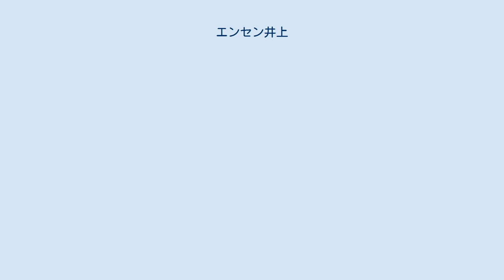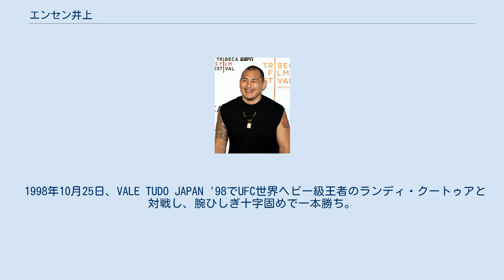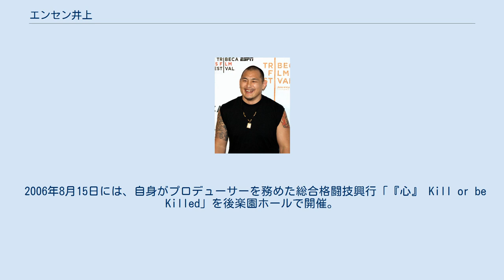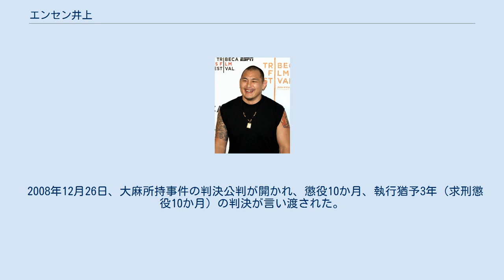エンセン井上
エンセン井上（エンセン いのうえ、1967年4月15日 - ）は、アメリカ合衆国の男性総合格闘家、プロレスラー。
ハワイ州ホノルル出身。
PUREBRED所属。
初代修斗ヘビー級王者。
 広島にルーツを持つ日系アメリカ人4世。
ハワイ大学在学中にラケットボールの選手として来日。
22歳から始めたブラジリアン柔術をバックボーンに1995年1月に修斗デビュー。
 1997年5月30日、UFC初参戦となったUFC 13のヘビー級トーナメント1回戦でロイス・アルジャーと対戦し、アームロックで一本勝ち。
負傷のため続く決勝は棄権した。
 1997年10月12日、初代修斗ヘビー級王座認定戦でジョー・エステスと対戦し、TKO勝ちを収め王座獲得に成功した。
 1998年10月25日、VALE TUDO JAPAN '98でUFC世界ヘビー級王者のランディ・クートゥアと対戦し、腕ひしぎ十字固めで一本勝ち。
試合後に「皆さん!オレが負ける言った人、くたばれ!」とマイクアピールした。
 1998年12月11日、「U-DREAMS 1st IMPACT」でジョン・カルボと変形修斗ルールで対戦し、2分13秒腕ひしぎ十字固めで一本勝ち。
 1999年4月29日、PRIDE初参戦となったPRIDE.5で西田操一と対戦し、スリーパーホールドで一本勝ち。
 1999年9月5日、同年3月に起こした傷害事件を原因として修斗ヘビー級王座を返上およびプロ修斗ライセンスの無期停止処分が発表された（2000年2月9日付けでライセンス無期停止処分が解除された）。
 選手活動と並行して、1995年から埼玉県の総合格闘技ジム「PUREBRED大宮」で柔術の指導を務めた。
 2000年8月27日、PRIDE.10のイゴール・ボブチャンチン戦ではスタンドでのパンチ合戦に挑み、鼓膜など耳内を損傷。
その後遺症もあって引退を決意。
「心が折れたため」「イラク戦争で米兵に志願するため」という理由もあった。
 2000年12月23日、PRIDE.12でヒース・ヒーリングと対戦し、グラウンドの膝蹴りでTKO負け。
試合後、リング上で「今日は100％出しました。今日が私の大和魂の最後の試合でした」と突然の引退宣言を行った。
 2002年2月24日、PRIDE.19でアントニオ・ホドリゴ・ノゲイラと引退マッチを行って、三角絞めで失神し一本負け。
 2003年3月9日、新日本プロレスにクレイジードッグスのボスとして初参戦。
魔界倶楽部と抗争した。
新日本離脱後は、リキプロ、ビッグマウス・ラウドへ参戦した。
 2006年8月15日には、自身がプロデューサーを務めた総合格闘技興行「『心』 Kill or be Killed」を後楽園ホールで開催。
金原弘光やジャダンバ・ナラントンガラグなどが参戦した。
 2008年10月18日、東京都豊島区で大麻16.9グラムを所持していたところを職務質問を受け、大麻取締法違反で現行犯逮捕された。
 2008年12月26日、大麻所持事件の判決公判が開かれ、懲役10か月、執行猶予3年（求刑懲役10か月）の判決が言い渡された。
 2010年4月25日、吉田秀彦引退興行 〜ASTRA〜にて、およそ6年ぶりに総合格闘技に復帰。
アンズ・"ノトリアス"・ナンセンと対戦し、1ラウンド2分10秒に腕ひしぎ十字固めで一本勝ち。